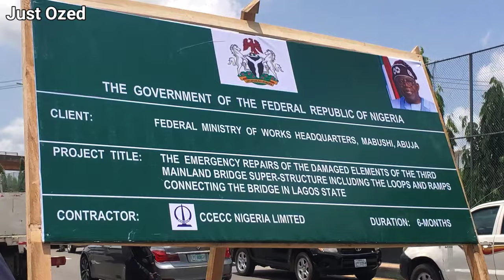This is the Rehabilitated and Reopened Lagos Third Mainland BridgeLagos third mainland Bridge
Join us on a journey across the iconic Lagos Third Mainland Bridge, now fully rehabilitated and reopened to the public! In this video, we'll take you through the breathtaking views, the engineering marvels, and the significance of this vital link in Nigeria's infrastructure network.

After months of meticulous renovation works, the Lagos Third Mainland Bridge stands stronger and safer than ever before, ready to serve commuters and travelers alike. From its stunning vistas of Lagos Lagoon to its vital role in connecting the bustling districts of Lagos, this bridge is a symbol of progress and connectivity.

Shout-out to CCECC NIGERIA LIMITED @ccecc1125

UBA